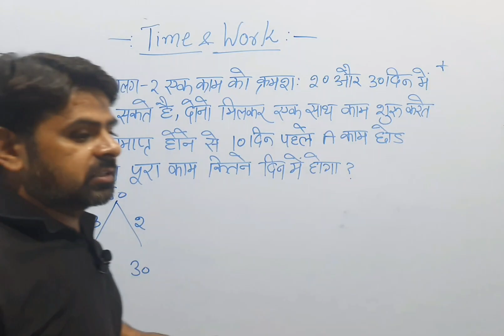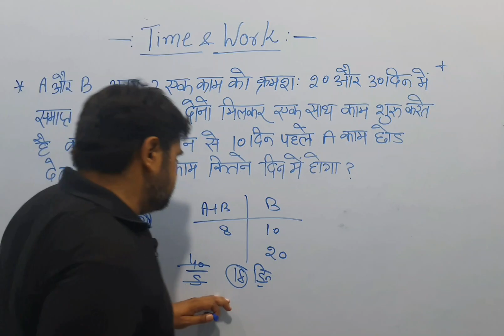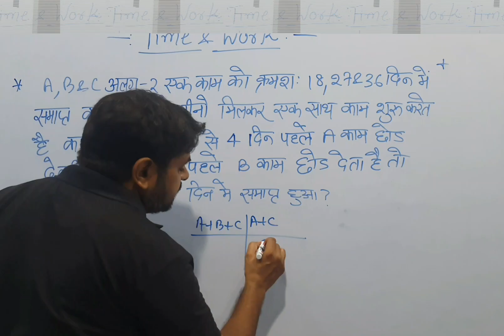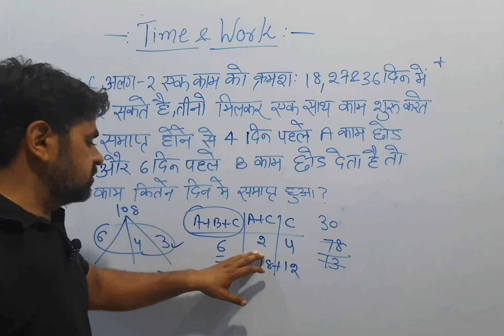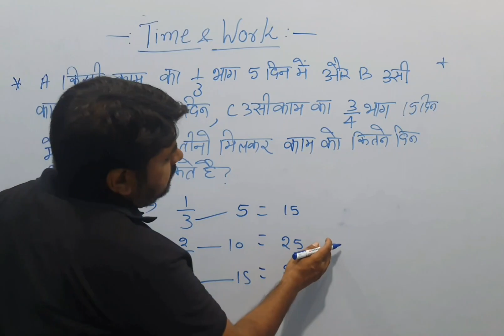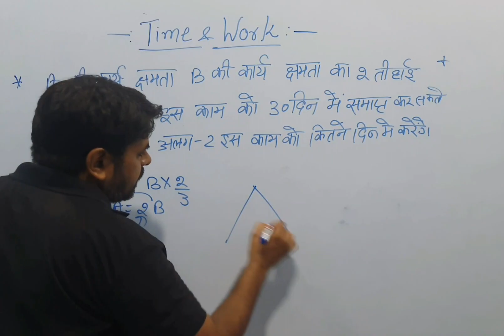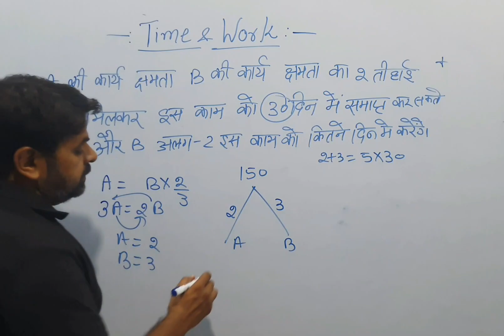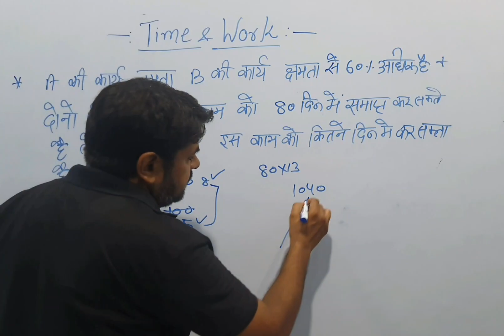Time and Work Aptitudes tricks || काम और समय की solid tricks and concept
ABOUT VEDIO.

VINODDAGAR SIR
vinoddagar sir
sir ji
1. Learn from your favourite teacher
2. Dedicated DOUBT sessions
3. One Subscription, Unlimited Access to Live
Online Classes and Videos
4. Real-time interaction with best-in-class teachers
5. You can ask doubts in live online classes
6. Limited studentsin each Class
7. Download the videos & watch them offline

2018, RRB Exam 2018, Science for railway groupd, Railways previous year question paper in hindi,RRB Gk gs questions in hindi, railway previousyear question, railway exam papers solve in hindi,chemistry for railway exam 2018, Railway Gk,railway gs, railway science, back year railway